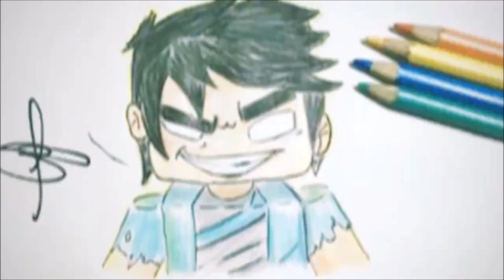Como desenhar o PAPAI NOEL MAIS FACIL DO MUNDO! PASSO A PASSO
30DIASCOMMR - DIA 24